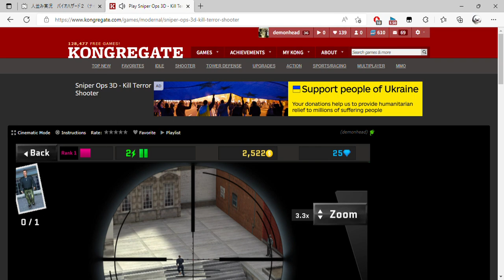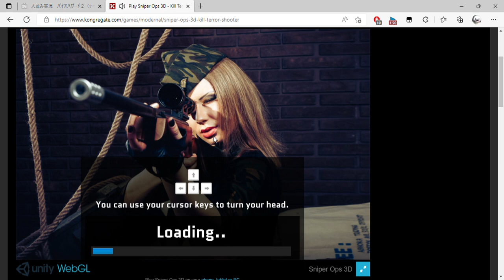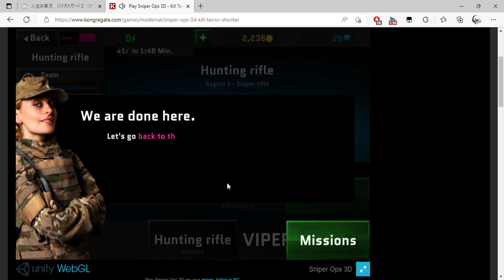Play Sniper Ops 3D Kill Terror Shooter, a free online game on Kongregate and 1 more page Persona